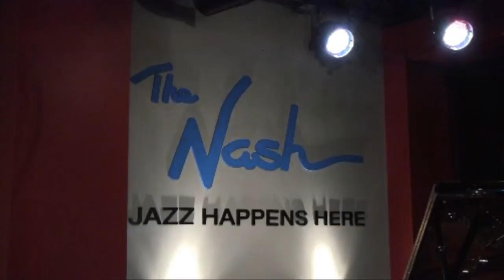Alice Tatum promo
Alice Tatum will perform at the Nash, Sat, July 13.  With Rachael Gold (keys), Jerry Donato (sax), Bob Lashier, (bass),  and Todd Chuba (drums).  BYOB